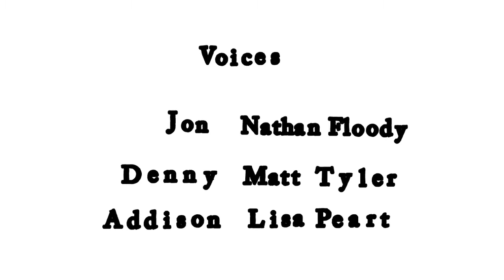I Was Famous in College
I Was Famous in College from Hunters. Like this? Watch the latest episode of Hunters on Blip!

I mean seriously.. What happened?